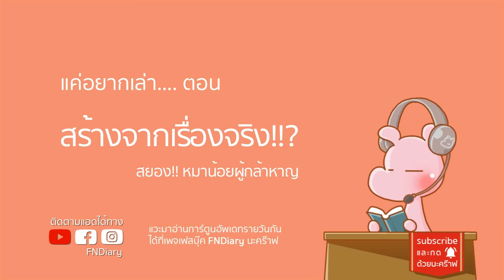หมาน้อยผู้กล้าหาญสร้างมาจากเรื่องจริง!! ดาร์คไดอะรี่ I ขยี้ฝันวันเสาร์◄441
เบื้องหลังนิทานที่คุณอาจไม่เคยรู้